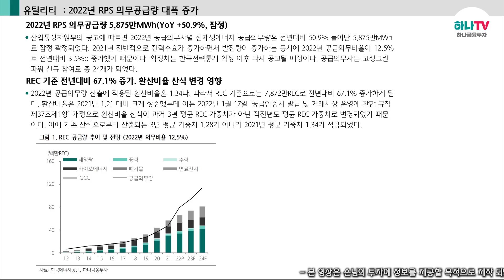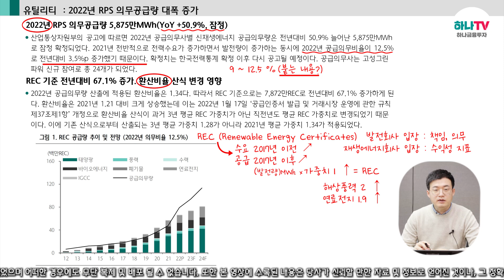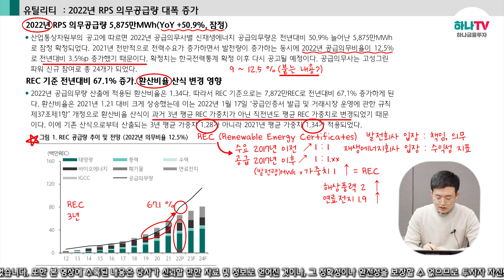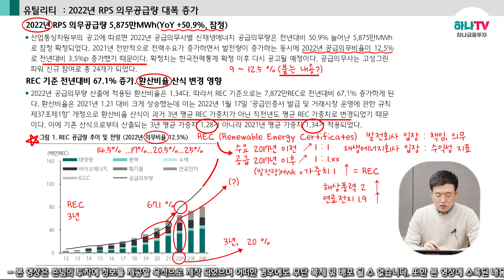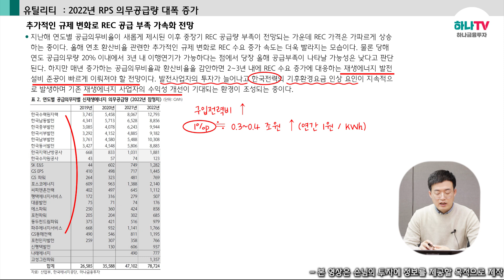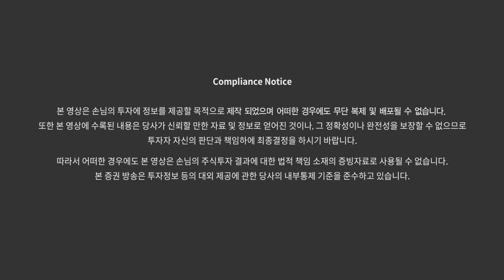[유틸리티] 2022년 RPS 의무공급량 대폭 증가 (하나온라인세미나)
00:00 인트로
00:27 RPS 의무공급량 증가
01:32 REC 환산비율 산식 변경 영향
05:32 REC 공급량 추이 및 전망 (2022년 의무비율 12.5%)
08:31 추가적인 규제 변화로 REC 공급 부족 가속화 전망
08:58 발전사업자의 투자 수요 증가
11:01 제도 변화의 의미

[하나온라인세미나 - 02월 07일 촬영분 ]